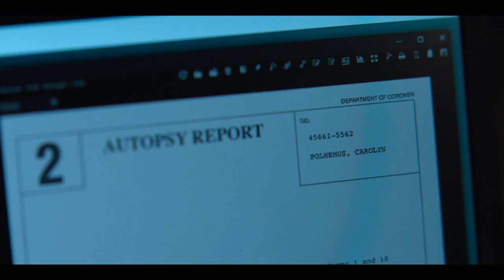PRESUMED INNOCENT | Stars Jake Gyllenhaal, Ruth Negga, Bill Camp | Series Streams on Apple TV+ 6/12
Based on The New York Times bestselling novel of the same name by Scott Turow, the gripping series takes viewers on a journey through the horrific murder that upends the Chicago Prosecuting Attorney's office when one of its own is suspected of a crime. The series explores obsession, sex, politics, and the power and limits of love as the accused fights to hold his family and marriage together.

Starring Jake Gyllenhaal, Ruth Negga, Bill Camp, O-T Fagbenle, Chase Infiniti, Elizabeth Marvel, Nana Mensah, Renate Reinsve, Peter Sarsgaard and Kingston Rumi Southwick. The series premieres on Apple TV+ on June 12.